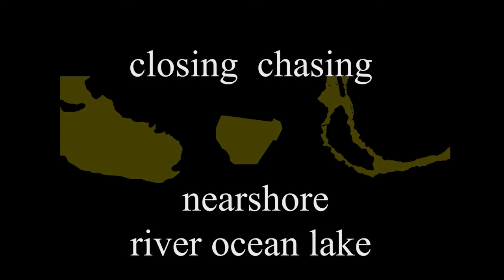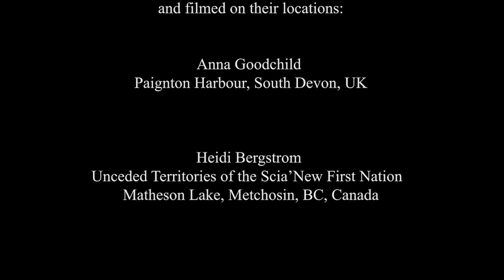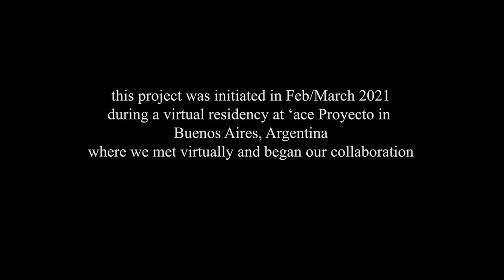Littoral Zones - the Frontiers Between - aha! collective - UK & Canada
We are three artists, hundreds and thousands of miles away from each other, across oceans and unmapped depths but water is a uniting force.

We propose a video work entitled Littoral Zones – the Frontiers Between, which engages with the elemental nature of water in three locations: the Atlantic Ocean/English Channel in Devon UK (Anna), The River Thames in Oxfordshire, UK (Annie), and Matheson Lake, British Columbia, Canada (Heidi). We undertook simultaneous actions over the distance that separates us, to explore the fluid nature of water, which separates and connects us.

Although not overtly ecological, the work concerns mapping the existential qualities of the different bodies of water and gives them a voice.

Littoral Zones refers to those edgelands which simultaneously separate and unite water and landmass and considers the liminal space between land and sea literally and metaphorically uniting our ideas about our interconnectedness.

Although our project considers the macro view, there is also the micro aspect of our lived environment which can be a reed on the edge of the riverbank, an oyster shell found at low tide, and twigs moving on the shoreline